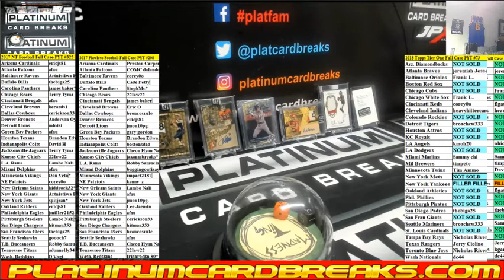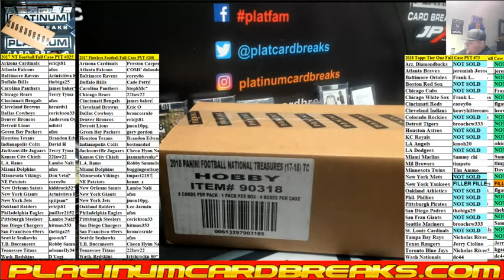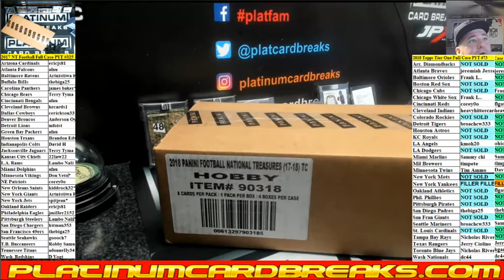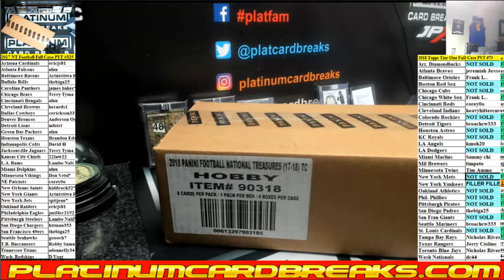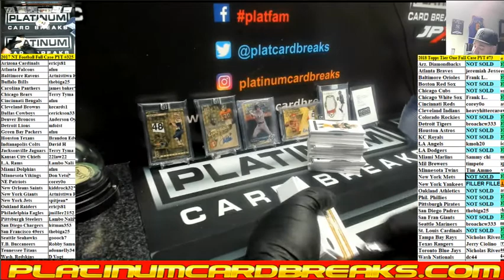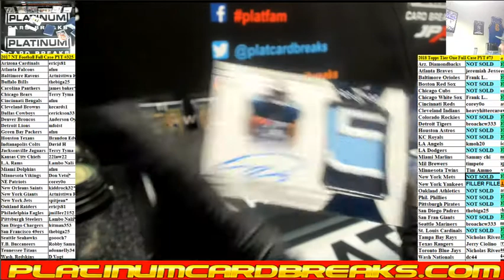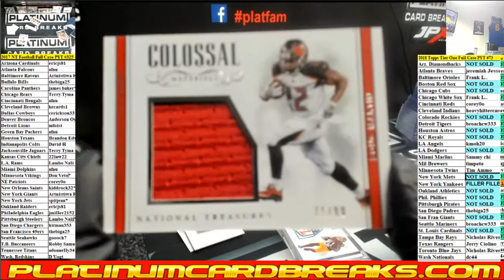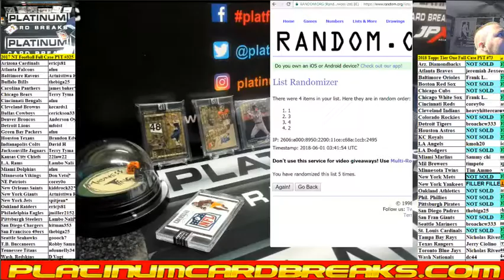2017 NT Football Full Case PYT #325 SHEILD BABY